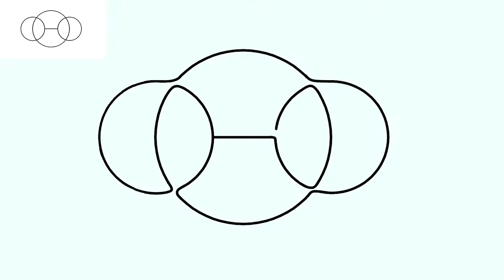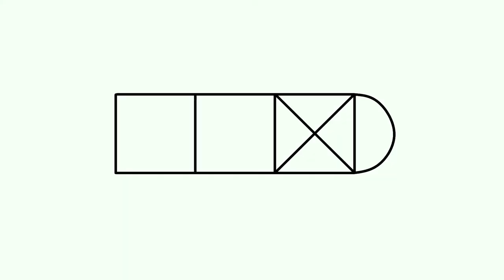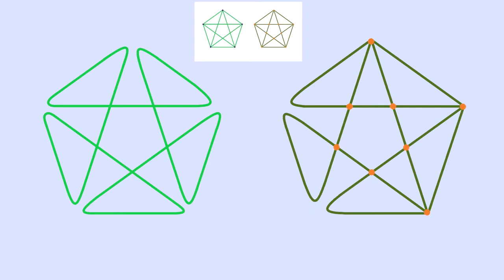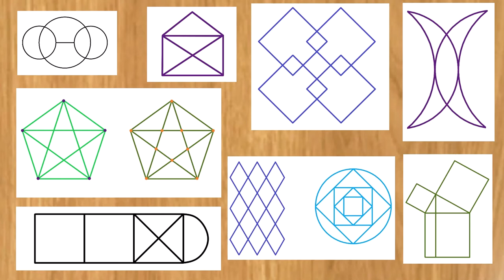Эйлеровы пути и циклы